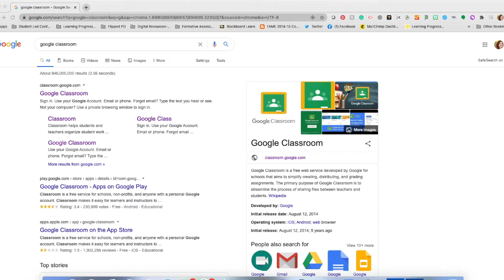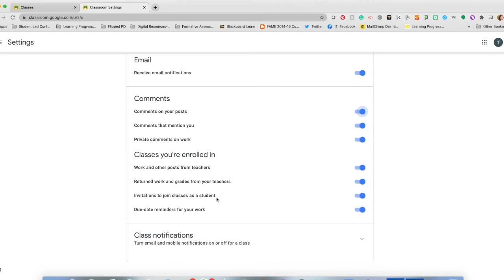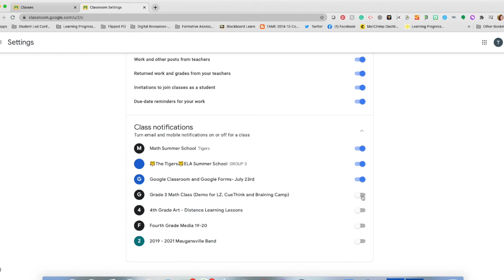Google Classroom Notifications for iPad